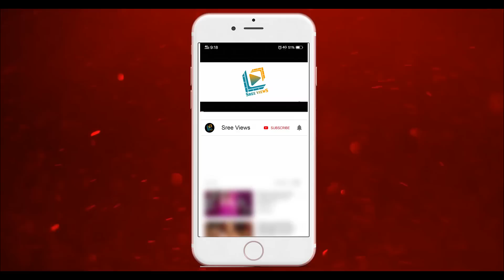రవి పెళ్లి ఫొటోస్ వెనుక నిజ నిజాలు | నిజంగా పెళ్లి అయిందా | Sree Views